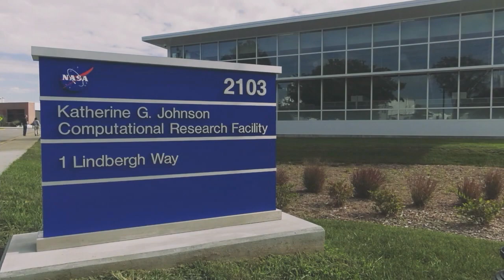NASA Administrator Kicks Off a Celebration of Katherine Johnson’s 100th Birthday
On Aug. 26, as part of NASA’s celebration of Katherine Johnson’s 100th birthday, agency employees received a special message from administrator Jim Bridenstine to mark the occasion. With slide rules and pencils, Katherine, a legendary NASA mathematician – and the other human computers who worked at the agency – helped our nation’s space program get off the ground, but it was their confidence, bravery and commitment to excellence that broke down racial and social barriers that continue to inspire to this day. To learn more about Katherine and other trailblazing ‘human computers,’